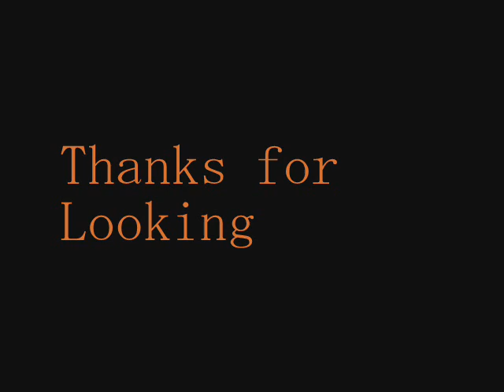Unique Sand Art Bottles from Petra, Jordan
Handmade sand art bottles created by Jordanian artisan.  Sand in a bottle is a fine art that involves the arrangement of colored sand in a glass (or plastic) bottle in order to create unique picture and/or designs.
Custom sand bottles are also available.